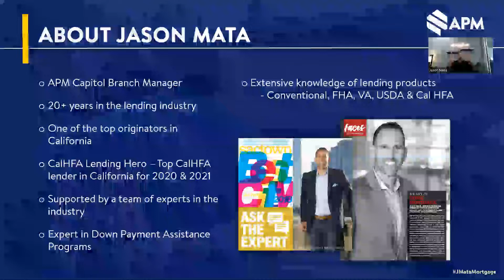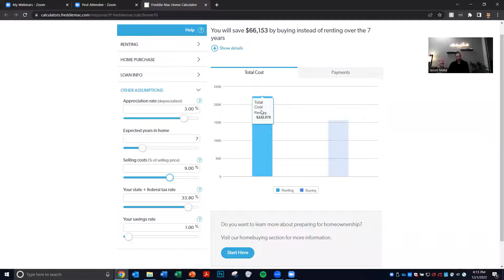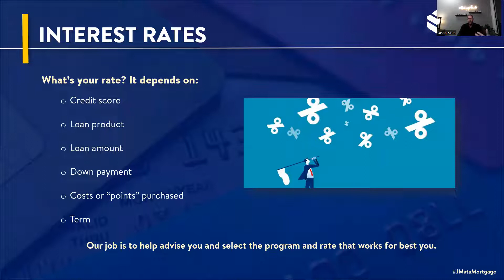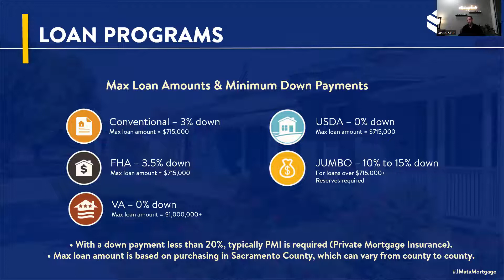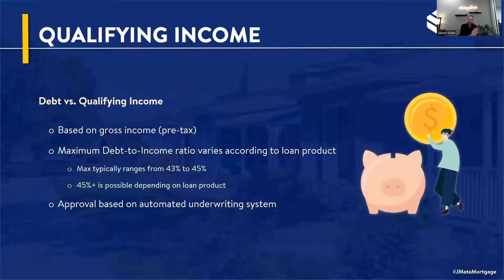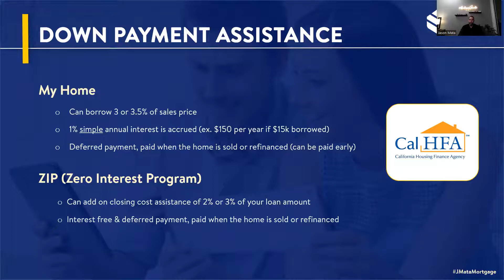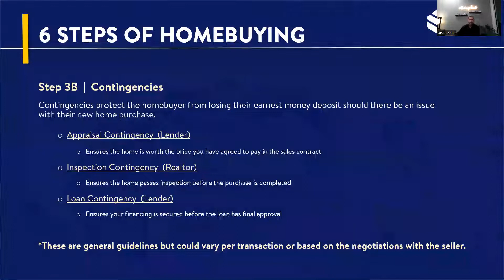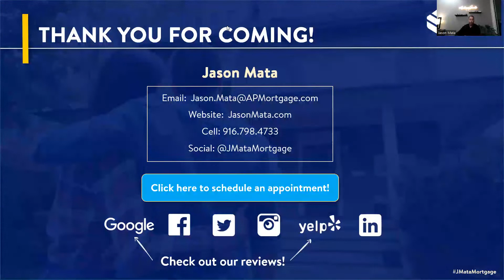Sacramento Homebuyer Workshop - December 2022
Join us as we discuss the current market situation and go into detail about first-time homebuyer down payment assistance programs, credit building, and other helpful resources.

Topics Include:

Understanding affordability & the advantages of purchasing a home
Down Payment Assistance Programs
Impact of Credit Scores on Qualifying
Preapproval to Purchase a Home
Finding the Right Home
CalHFA Down Payment Assistance Programs